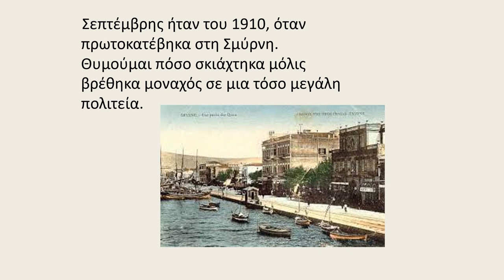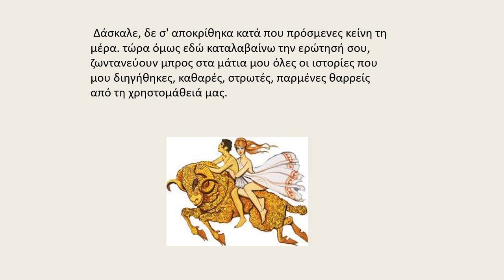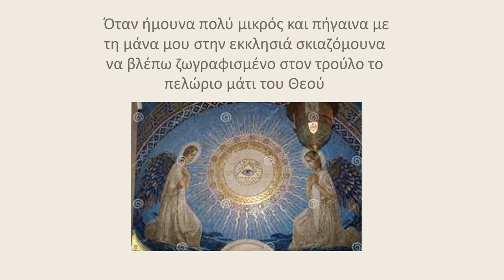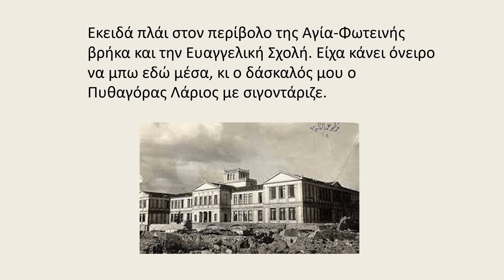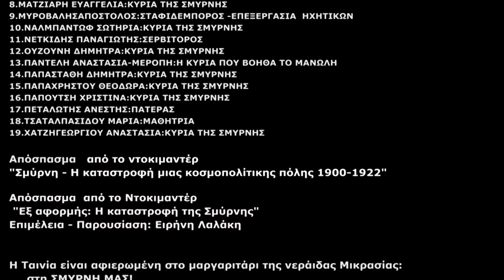"Όταν πρωτοκατέβηκα στη Σμύρνη " Δ .Σωτηρίου (Διασκευή).